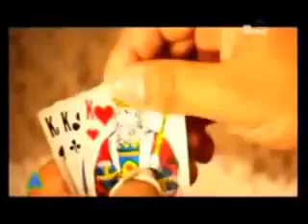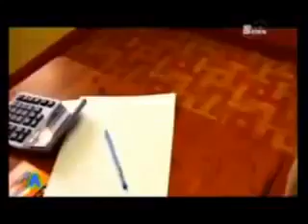клипи точики 2017